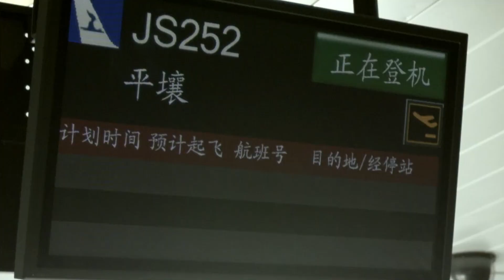Dennis Rodman is a true dawg in Pyongyang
From Matt and Shane's Secret Podcast
Matt and Shane's Secret Podcast Ep. 104 - Erotic Reflection

From:
Dennis Rodman's Big Bang in Pyongyang